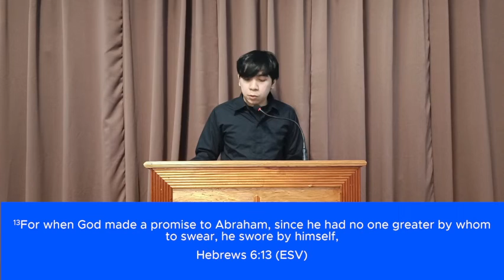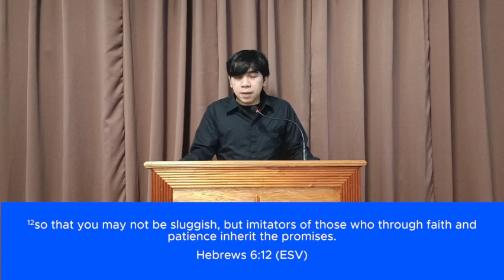Devotion: Laboring in Hope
Text: 1 Corinthians 15:58
Led by: Bro. Arth Daño